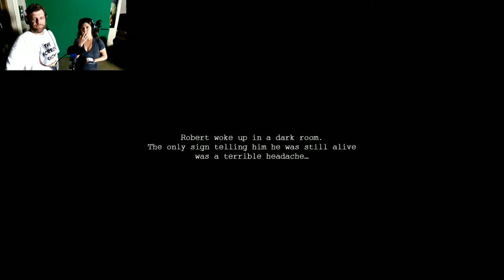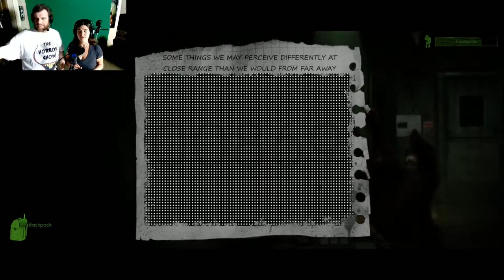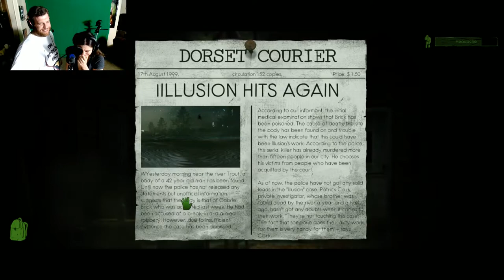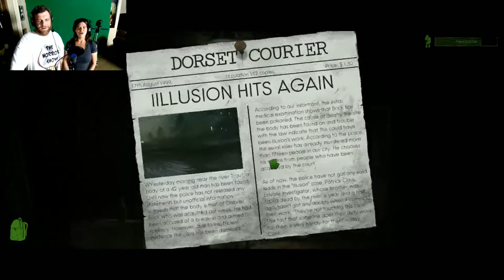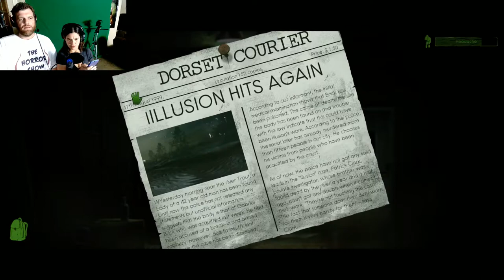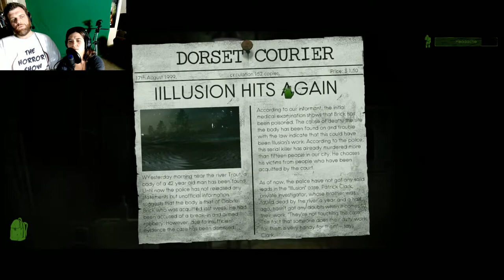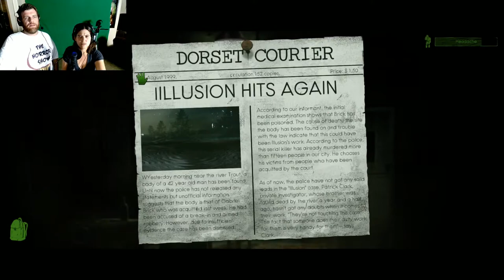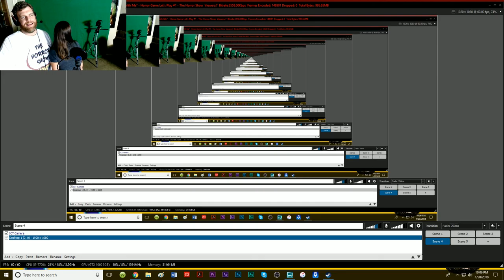Cecil & Brittini Try to Survive "Play With Me" - Horror Game Let's Play #1 - The Horror Show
Cecil & Brittini try the brand new horror video game, "Come Play with Me"!